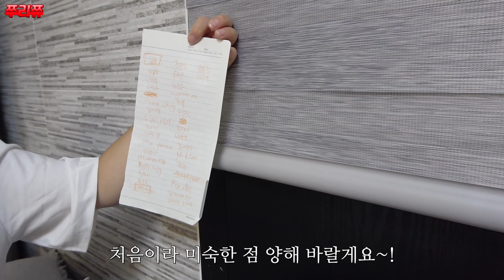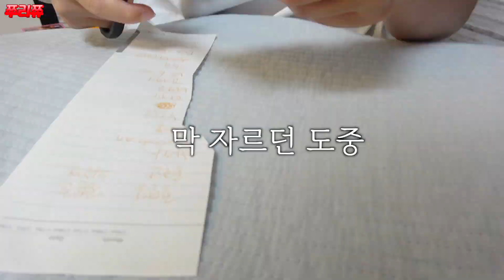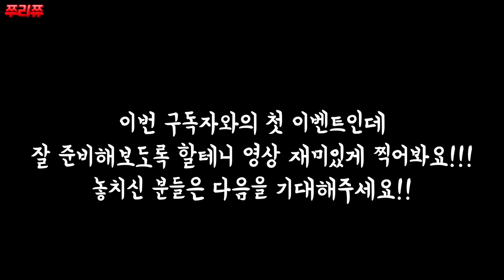쭈리쮸와 파3 촬영할 만명이벤트의 주인공은~??? golf l golfer l 골프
100% 수작업으로 뽑았다!! 공정한 쭈리쮸~~~

쮸하이~!

이번 영상은 바로!!!
만명이벤트 당첨자 뽑기 영상이에요 ㅎㅎ

6/13(일) 라방에서 깜짝으로 만명이벤트를 진행했는데요!
이유는 전 날에 커뮤니티로 이미 라방을 공지했고!!
찐 쮸구리 분들이라면 알람설정으로 시간맞춰 들어왔을거라
생각을 하여 생방 1시간동안 댓글을 받아 뽑게 되었습니다 ㅎㅎ
사정이 있어서 못 오신 쮸구리 분들도 있으시겠지만ㅠㅠ
첫 이벤트라 미흡하기도 하고 최대한 공정하게 하려고 한 점!
넓은 마음의 쮸구리분들은 이해해주시리라 믿어요 !!! ㅎㅎ

조건은 얼굴 공개 가능한 자,
쭈리쮸와 파3 영상을 함께 찍을 구독자분들이었구요!
참여자분들은 라이브방송 1시간동안 댓글로
참여의사를 !정확히! 밝혀주신 분들 입니다.

총 2분과 함께할 예정이며 두 분을 일단 뽑고
어떠한 이슈가 생길 가능성이 있기 때문에 (스케쥴, 주의사항숙지불가, 개인사정등등)
예비번호 다섯 분 더 뽑았으며, 이 일곱 분들 중 함께 하지 못하시는 분들도
소정의 선물을 보내드릴 예정입니다 ㅎㅎ

당첨자 분들은 커뮤니티 또는 영상을 통해 명단 및 내용 확인하시고 !!!
쮸구리 인증 및 원활한 진행을 위해  쭈리쮸 이메일로 아래 양식에 맞추어
메일 보내주시면 개인 연락 드릴 예정입니다!
(양식에 맞지 않을 시 재안내가 갈 수 있습니다)
6/20(일) 까지 메일을 보내주셔야 합니다!!!
(그때까지 메일이 안올 시에도 다음순번에게 기회가 갑니다!)
뽑는 과정과 내용은 영상으로 한번 더 확인해주세요!!!

그럼 모두들 구룻~바이~!!!

당첨자명단

(주)레퍼런스시스템
Hyunsuk Cheong

예비번호

예비1 흠냥굿
예비2 박경영
예비3 happy song
예비4 이준범
예비5 ys kim

양식

이름 / 닉네임 / 나이 / 성별 / 연락처 / 메일주소 / 골프타수 / 주말촬영가능유무
사진첨부 : 쭈리쮸 구독 알림 캡쳐 인증샷 (닉네임보이게)